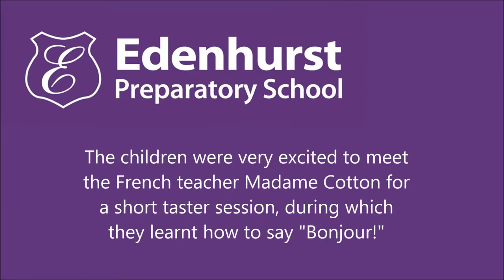Edenhurst Nursery - Early Learners Transition Event (May 2017)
Our Early Learners Transition Event was held to help children in our Little Learners and Explorers classes (age 2-3) prepare for the move up to the Early Learners class, which is our top year of Nursery.  In our Early Learners class, children benefit from small ratios, excellent learning resources and specialist teaching in PE, Spanish and Music, giving them a great start to their schooling.